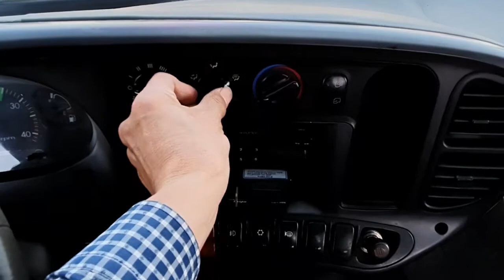(Mighty safety) 2000 Hyundai Mighty2 3.5 ton 42(2WD) លក់តម្លៃCiF: 11,700$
👩‍🔧សូមអតិថិជនប្រើប្រាស់ប្រកបដោយទំនុកចិត្ត💯%
✅📑ធានារៀបចំឯកសារជូនមួយចប់ដឹកជញ្ជូនមកដល់ភ្នំពេញ..
✅⚙️ក្រុមហ៊ុនធានាមានគ្រឿងបន្លាស់គ្រប់គ្រាន់សម្រាប់រថយន្តដែលអតិថិជនបានទិញ..
✅ក្រុមហ៊ុនយើងសូមខ្ញុំធានាចំពោះរថយន្តដែលភ្ញៀវបានកម្មង់ គឺជារថយន្តតែមួយជាមួយរថយន្តក្នុងរូបភាពដែលយើងខ្ញុំបានបង្ហាញជូនអតិថិជន។
🚫ករណីភិនភាគរថយន្តមិនដូចក្នុងរូបភាពដែលយើងខ្ញុំបានបង្ហាញ យើងខ្ញុំសូមទទួលខុសត្រូវចំពោះការខាតបង់របស់អតិថិជន។